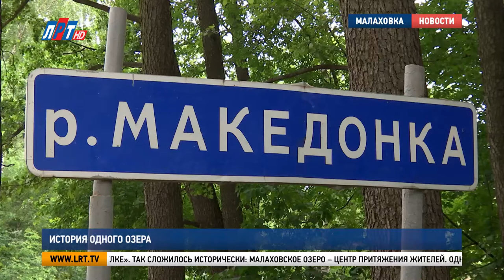История одного озера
Красивейшая природа, водная гладь и богатая история. Все это о жемчужине Люберецкого округа. Малаховское озеро издавна притягивало жителей со всех уголков центральной России. Наш корреспондент Анна Троян пообщалась с краеведами, и выяснила, почему водоем так полюбился горожанам.

Дарья Давыдова, заведующая научно-просветительским отделом Малаховского музея:
"Малаховское озеро – это наша жемчужина, потому что в нем отразилась и богатая история нашего поселка и наше собственное воспоминание о детстве, юности и жизни, прожитой в родном поселке".

Так сложилось исторически: Малаховское озеро – центр притяжения жителей. Однако водоем создавался совсем не для отдыха, и не для того, чтобы радовать глаз. Руку к образованию водоема приложил сам Петр Первый.

"Это была запруда на реке Македонка, которая появилась в первой четверти 18-го столетия, как мы предполагаем, с хозяйственными целями, поскольку тогда для промышленных предприятий, заводов, фабрик создавались искусственные водоем. В Михнево на тот момент, был небольшой оружейный заводик, для которого, предположительно и служило это водохранилище".

Завод закрылся, а живописное озеро осталось. Экологически чистое место - красоты и разнообразие природы стали привлекать горожан. Жители полюбили дачный отдых, бежали от городской жизни, чтобы быть поближе к прекрасному. В 19-м веке на Малаховское озеро стал съезжаться не просто народ честной, а сама интеллигенция столичная.

"Уже в конце 19-го века, после строительства железной дороги,  после открытия в 1880-м году нашей станции ЖД сюда начинают приезжать дачники. Здесь была лодочная станция, и здесь очень трудно было найти свободную лодку, потому что они все заняты. Здесь было многолюдно, весело.  Здесь всегда селилась творческая, научная интеллигенция, люди искусства, театра".

Семья общественного деятеля и писателя Николая Телешова обзавелась здесь имением в начале 20-го века, на его месте сейчас стоит физкультурный университет. До сегодняшнего дня деревянный дом не сохранился, остались лишь воспоминания на открытках и картинах, которые представлены в Малаховском музее. Поэты и писатели из окружения супругов Телешовых, а это творческая элита, вдохновляясь красотами, писали об этих местах стихи и произведения.

"Иван Бунин упоминает наше озеро очень красиво и поэтично упоминает его в строчках своих рассказов. Еще к ним приезжал Леонид Андреев, который вдохновившись Малаховкой начал писать пьесы. Первая пьеса «К звездам, появляется после того, как он совершил зде6сь прогулку. Куприн привез из Малаховки рассказ «Изумруд».

Природа, атмосфера и культурный климат вдохновляли дачников и их гостей на подвиги. Известно, что сам Есенин в 1925 году переплыл нашу жемчужину. Узнать до мелочей об историческом прошлом Малаховки можно из пеших экскурсий. Краеведы разработали 4 маршрута. Каждый из них не по книгам, а из собственной жизни до мелочей знает коренная жительница поселка Лилия Хващевская.

Лилия Хващевская, коренная жительница п. Малаховка:
"Моя бабушка сюда приехала сюда 1929 году, мой отец тут тоже родился. Ну, и, естественно, я. Поэтому Малаховское озеро знаю с самого детства. Люблю его. Красивое. Летом, конечно, ходили купаться на пляж. Видели, как многие фиильмы снимаются. Правда, «Джентльмены удачи», здесь не снимались, как многие говорят. А вот фильм «Просто Саша» снимался. Я была свидетелем".

Уникальный климат и благоприятная экология Малаховки уже больше века притягивает горожан в санатории. А местное население поколениями набирается здесь энергии и  проводит свой досуг.

Александр Ефимов, коренной житель п. Малаховка :
"Если погода позволяет, на велосипеде катаюсь по окрестностям, с удовольствием. С палками скандинавскими хожу здесь. Я родился, в армии служил, и женился и жил в поселке Малаховка. Я горжусь, что я здесь родился, жил и живу. Надеюсь еще пожить".

Сегодня Малаховское озеро – всё та же водяная гладь и завораживающие виды, что и раньше. Они словно магнитом притягивают людей к историческим истокам.